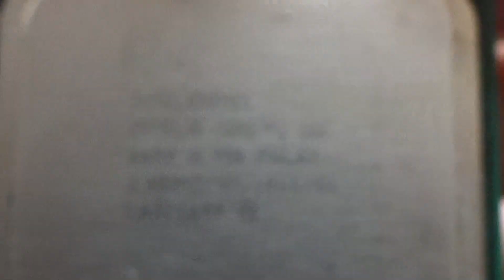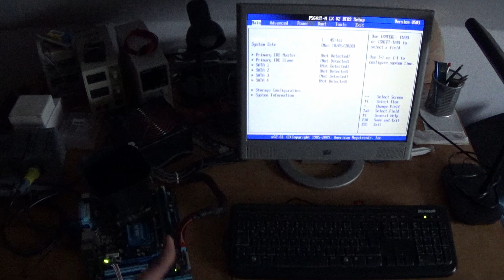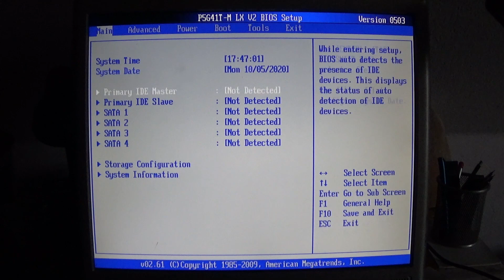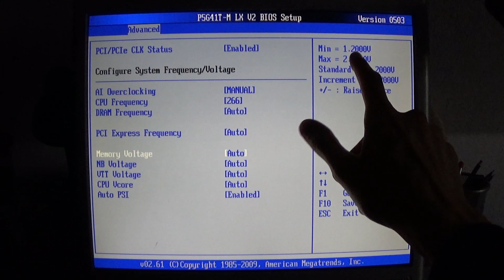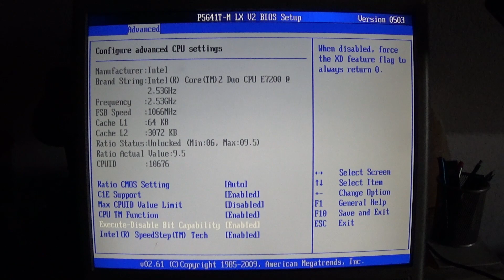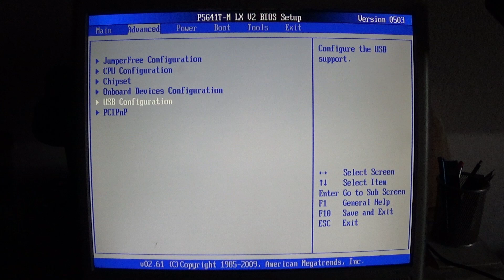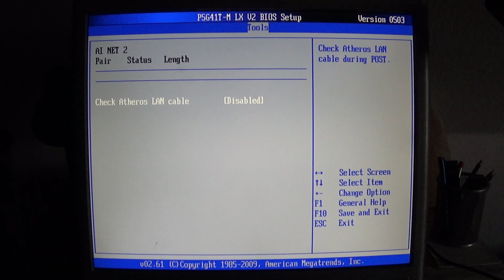Asus P5G41T-M LX V2